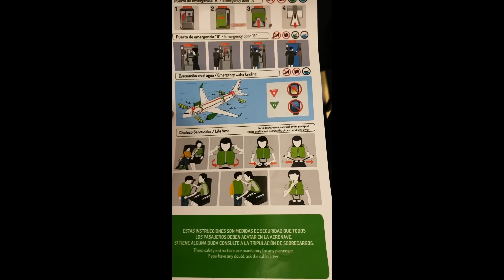La Ley Primera - El Guapo (Video Oficial)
LA LEY PRIMERA

Bien adentro en la montaña
La luna lo baña rumbo a aquel lugar
Donde suenan los tambores
Sacan los temores fuera

Cantan viejas melodías
Todo se ilumina y vuelve a comenzar
 Donde la voz no se esconde
El tiempo se rompe y llega, llega, llega!

Ya no hay distancia entre vos y yo
Se desataron las manos
La ley primera nos enseñó
Que unidos sean los hermanos

Llegó cantando la libertad
No hay solamente un camino
No hay una sola verdad

Alumbrados por el fuego
Calientan los cueros antes del ritual
El tiempo se hace tan lento
Que parece un cuento sin punto final

Bailan los pies en la tierra
Como si estuvieran yendo a algún lugar
Dejan su huella en el suelo
Su canto en el cielo y llegan, llegan llegan!